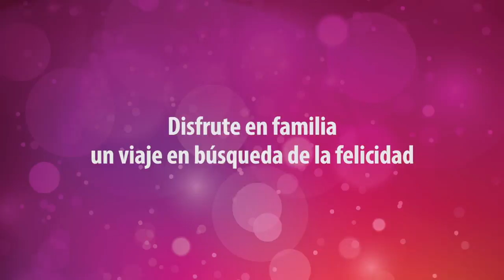El Pájaro Azul: En busca de la felicidad (Teaser)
Un espectáculo multimedia para toda la familia.

La Escuela de Arte Escénico de la Universidad Nacional de Costa Rica le invita a la presentación de la obra: "El pájaro azul. En busca de la felicidad".